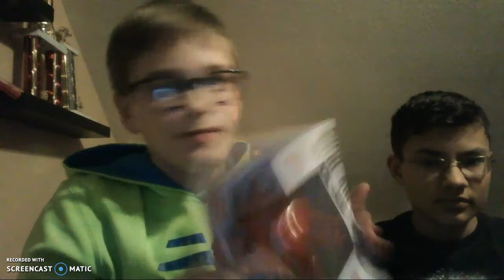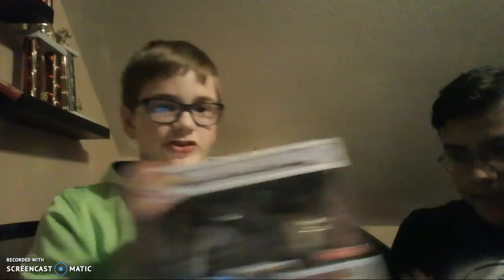Funko Unboxing Game ft. Lucas